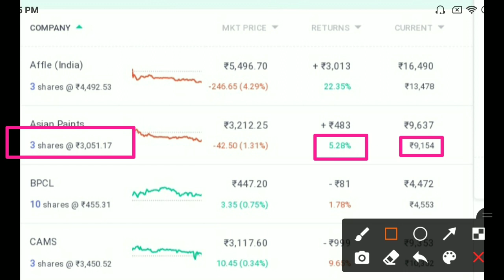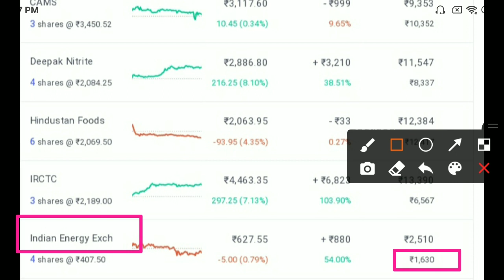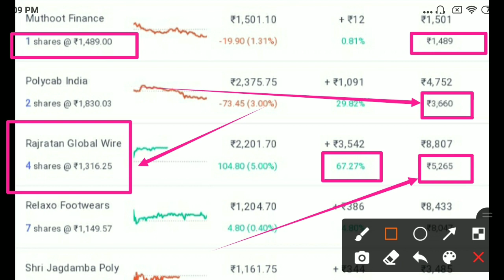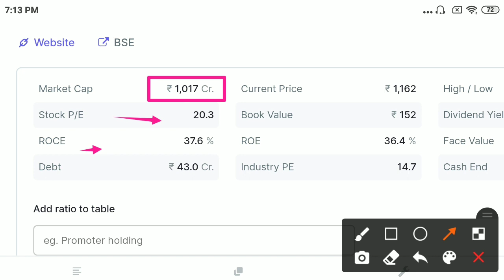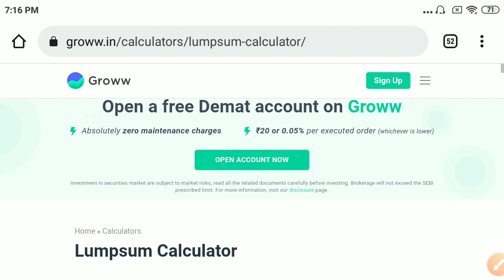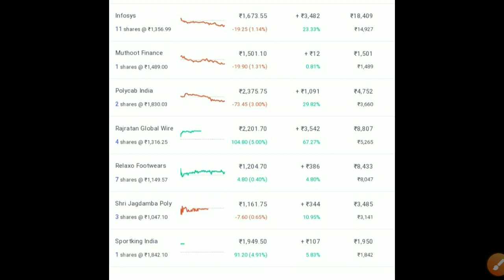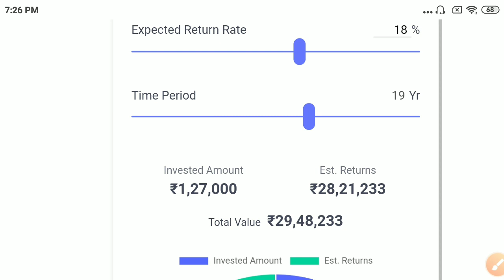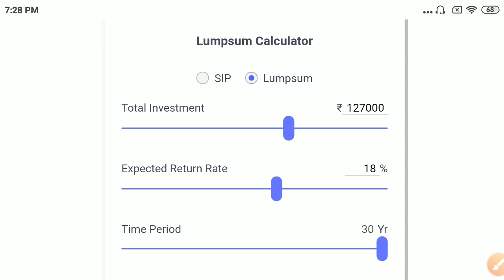1 Lakh का Portfolio Review👍👍Total 15 Stocks || So Many Smallcaps😳😳Live Portfolio Review❤❤